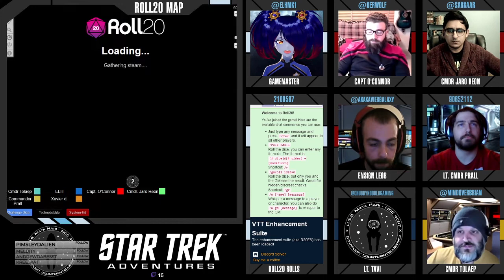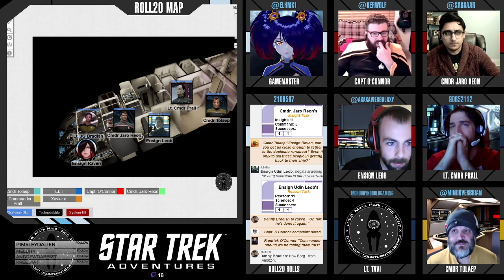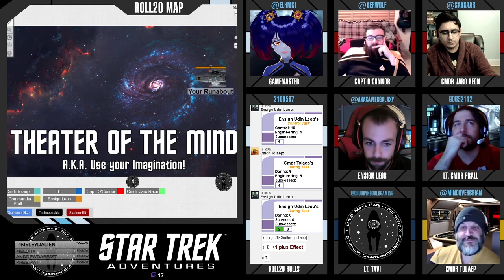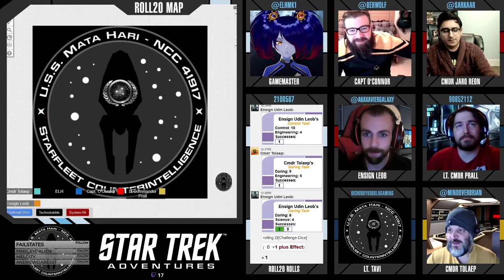Star Trek: Mata Hari - Session 11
The crew of the U.S.S. Mata Hari investigate a dense asteroid field full a quantum irregularities... (Part 1)